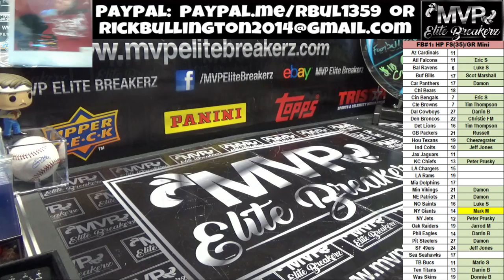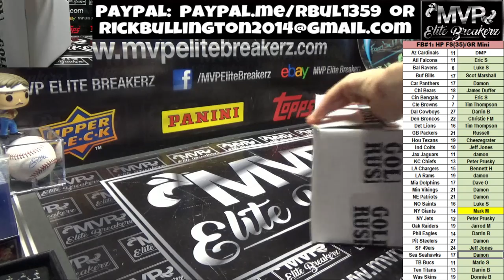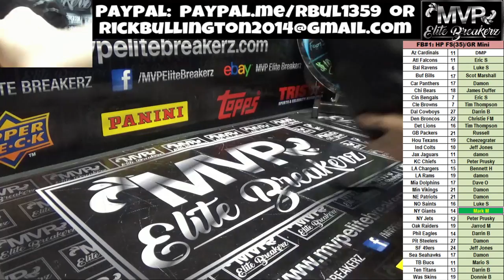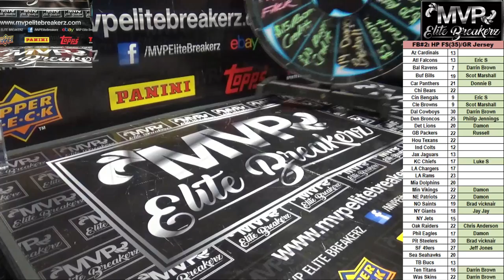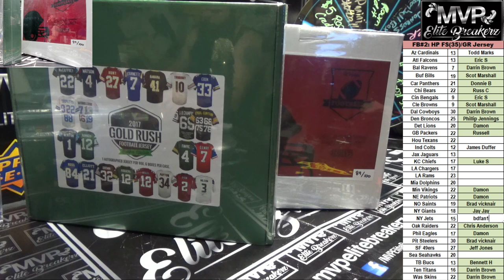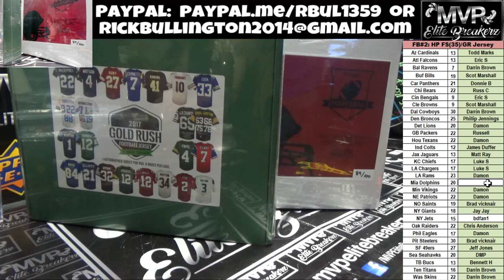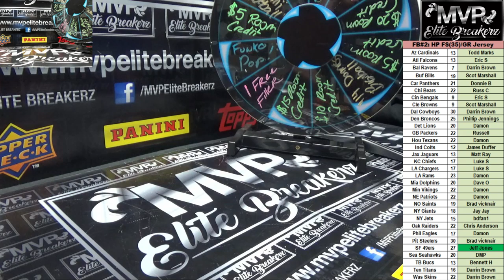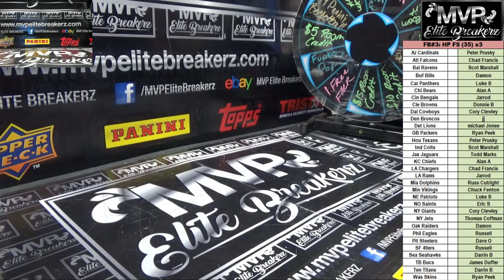LIVE BREAK! 2-3-2018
LIVE FACEBOOK AND ROOM BREAKS!!! 2-3-18

HEADS UP... Minute 42 of video... Mic goes down, creating a high pitch feedback. The rest of this video is us attempting to get it fixed. Ultimately, we were forced to finish on Facebook (Those hits were an Ice Antonio Brown, Cris Carter, and Bills Kelvin Benjamin).

Join us for weekly Ebay and Room Breaks!
Follow on Facebook to stay up with all the action!
You can also find past break videos on the page!

Follow us for future breaks!!!
MVPEliteBreakerz.com